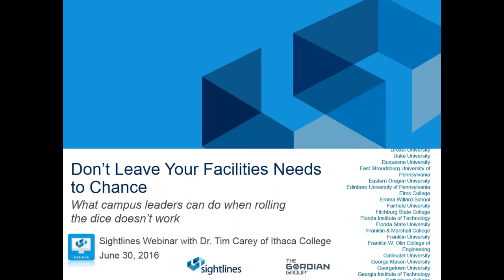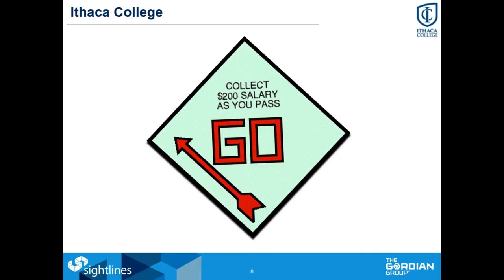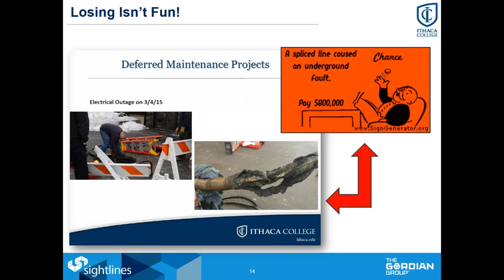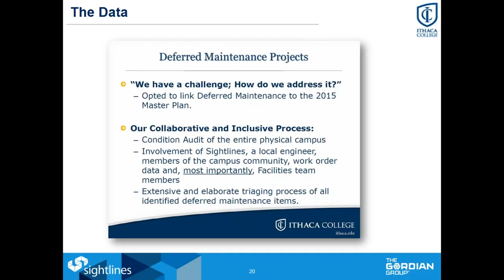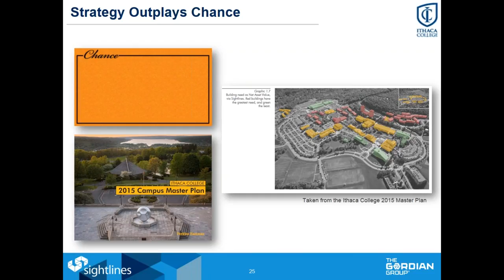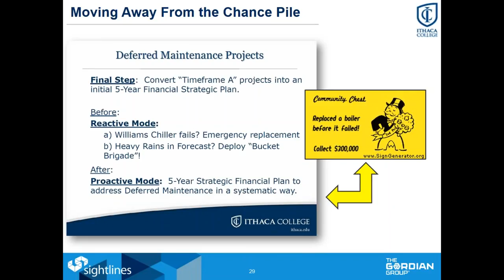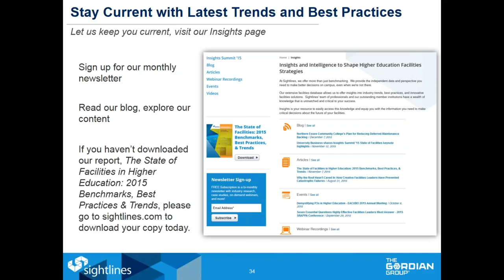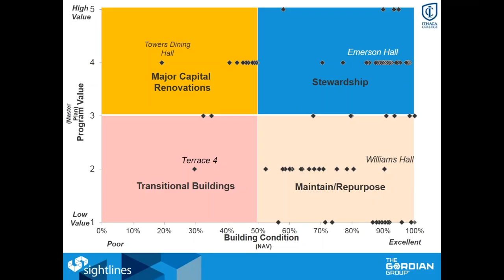Don't Leave Your Facilities Needs to Chance: From Game Plan to Master Plan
This webinar explores what facilities leaders can do when rolling the dice doesn't work regarding the management of deferred maintenance.  You'll also learn how to:

- Maximize the value of a deferred maintenance assessment
- Integrate deferred maintenance data with a master plan
- Optimize institutional resources to mitigate risk
- Be a partner in program success rather than a follower